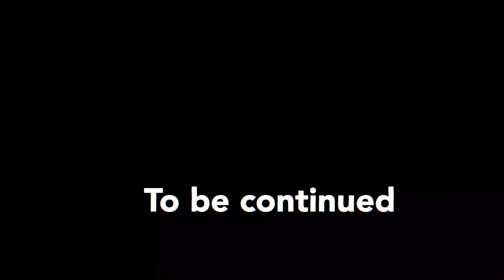Girl drift bmw E36